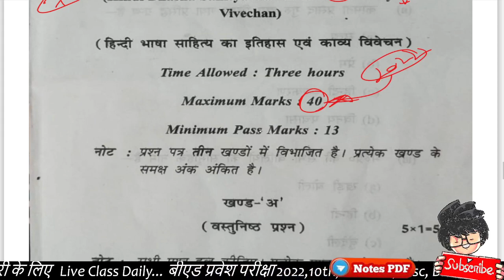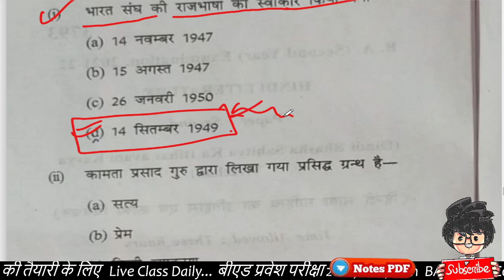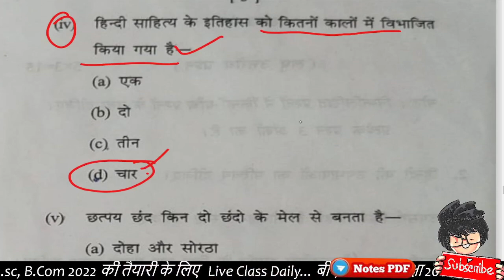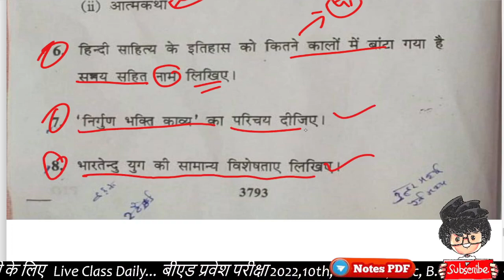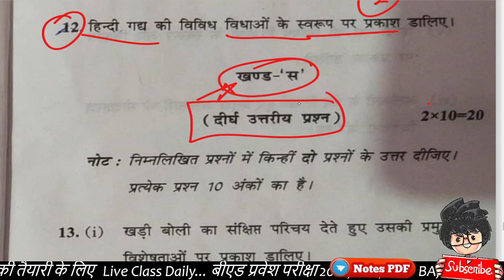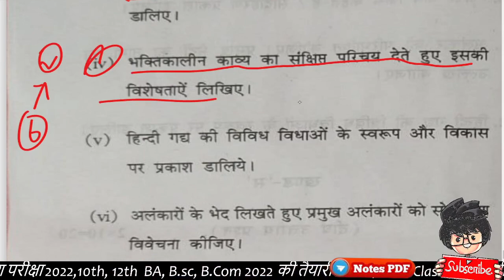BA 2nd Year Hindi Literature 2nd paper 2022/ 😂🤣Paper Hacker/ 🤗 Rewa University / 😲 पेपर लीक